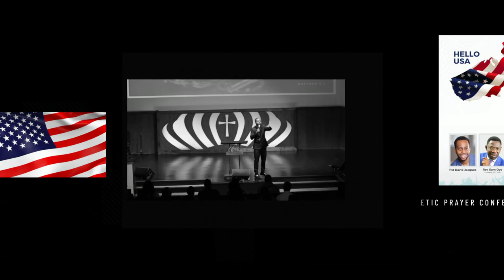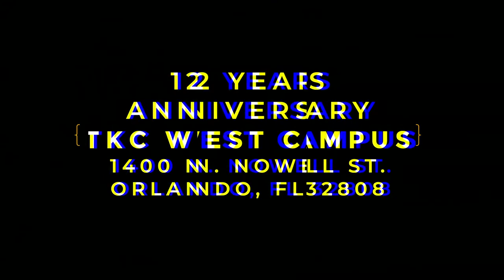12 Year Anniversary at TKC